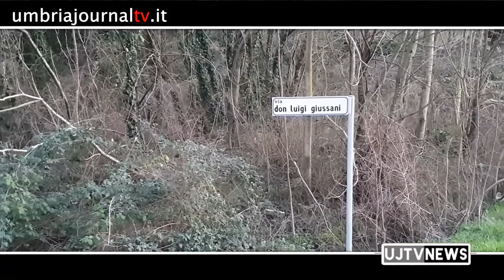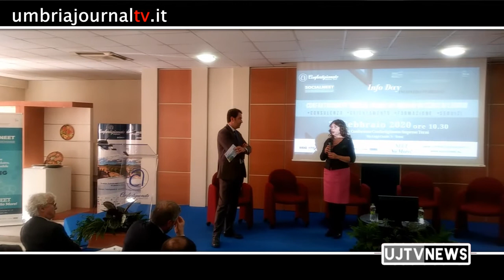Tg Flash dell'umbria di Ujtv del 21 febbraio 2020